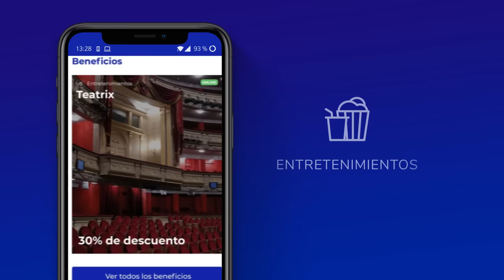MÁS OSDE | La app de beneficios y experiencias saludables.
¿Sabías que con la app MÁS OSDE podés acceder a más de 1.000 beneficios en todo el país? Porque sabemos que disfrutar también es parte de sentirse saludable, queremos que quienes nos eligen puedan hacerlo.

Si todavía no la tenés, buscala en la tienda de aplicaciones de tu celular 📱👉🏼 y descubrí descuentos en productos y servicios que cuidan tu salud integral

🍎 Alimentación consciente.
🏋🏻‍♀️ Actividad física y meditación.
🍼  Bebé y maternidad.
🎓 Cursos y carreras.
💙 Cuidado personal y prevención.
🎭 Entretenimientos. ¡Y mucho más!